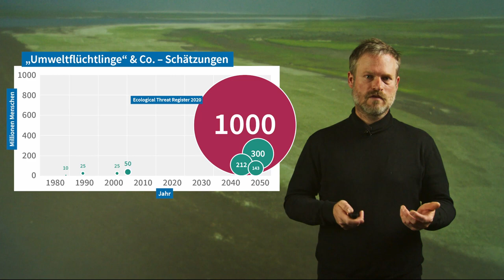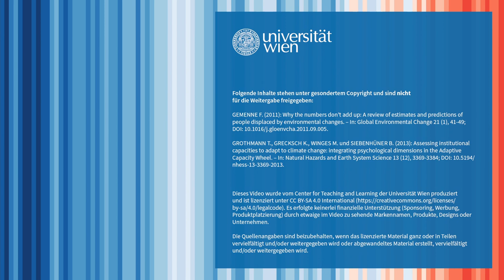[KliMO] Trailer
Dies ist der Trailer des Kurses "Klimawandel MOOC (KliMO): Wissenschaftliche Grundlagen"